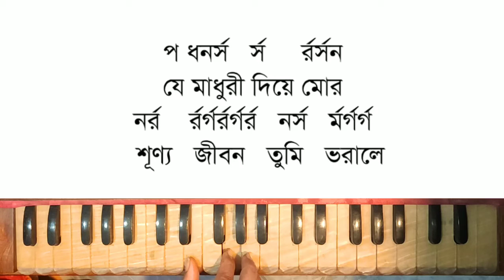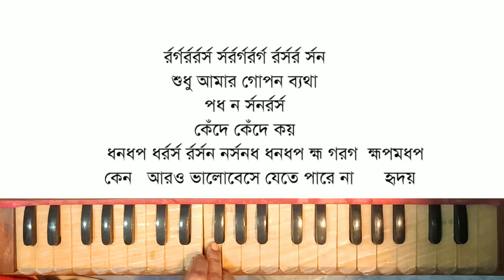আমি এত যে তোমায় ভালোবেসেছি/স্বরলিপি ও লিরিক্স/Ami Eto Je Tomay Bhalobesechhi Notation & Lyrics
আমার প্রিয় বন্ধুরা ,
আমার এই চ্যানেলের মাধ্যমে আমি চেষ্টা করি সুস্থ সংস্কৃতির মাধ্যমে অনেক অনেক খুশি রাখতে, অনেক জানা - অজানা তথ্য আপনাদের দিতে আর আপনাদের অনুরোধের নাচ , গান , স্বরলিপি আপনাদের কাছে পৌঁছে দিতে.

আরও অনেক কিছু জানার জন্য , শেখার জন্য এবং নিজেদের মন ভালো রাখার জন্য অবশ্যই আপনারা থাকবেন আমার সঙ্গে. আপনাদের ভালোবাসা আমায় অফুরন্ত উৎসাহের জোগান দেয় .